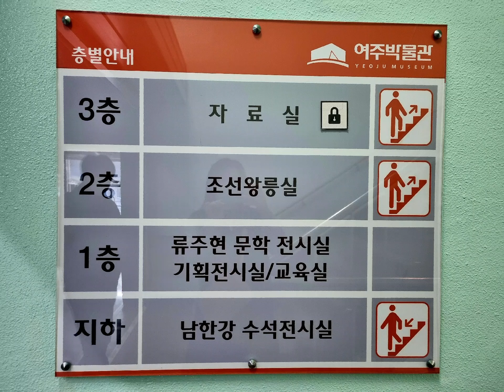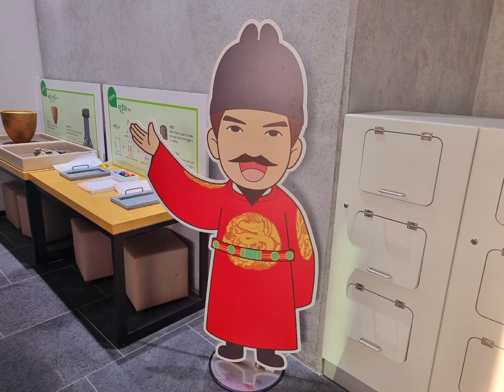여주여행 여주박물관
여주박물관 9시~17시 매주 월요일 휴무
입장료 무료 주차 무료
여주의 역사와 유물자료등을 전시
규모가 크지는 않아요
30분~40분 정도면 둘러볼수있는
여주여행시 한번들려보면좋을듯